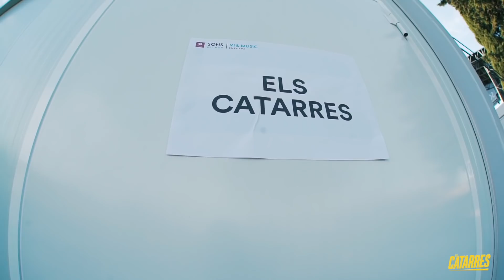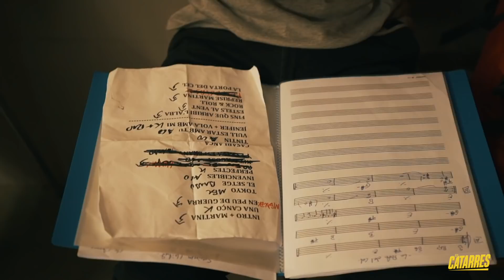▼ 26,27,28 juliol - ANDORRA, ROSES, ALDAIA - ELS CATARRES (TEMP2018) ▼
Us deixem el video resum dels concert que vam fer a la gira TEMP2018 a l'Andorra (Escaldes-Engordany), Roses (Sons del Món), Aldaia (València). Gràcies a tots/es per venir!

Vídeo realitzat per Marta Riera Boadas

Recordeu que després de cada concerts que fem aquesta gira, anirem penjant vídeo resums al nostre canal de youtube perquè també pogueu veure i guardar un record per sempre d'aquella nit!

Gràcies a tots/es per venir!